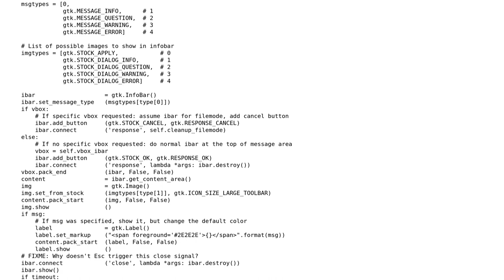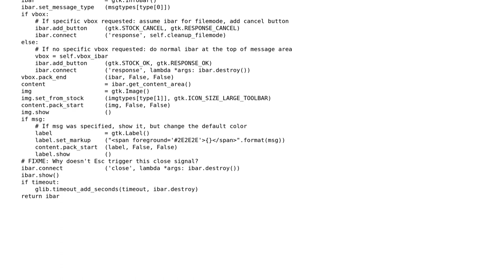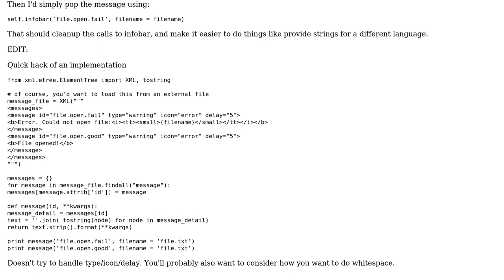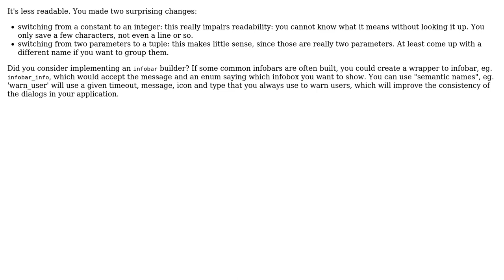Code Review: GtkInfobars for a GTK+ application (2 Solutions!!)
Code Review: GtkInfobars for a GTK+ application

With thanks & praise to God, and with thanks to the many people who have made this project possible! | Content (except music & images) licensed under CC BY-SA | Music | Images & others | With thanks to user Winston Ewert user rsaw user Quentin Pradet user Jamal and the Stack Exchange Network Trademarks are property of their respective owners. You are responsible for your own actions.